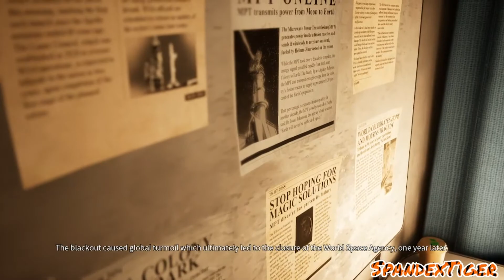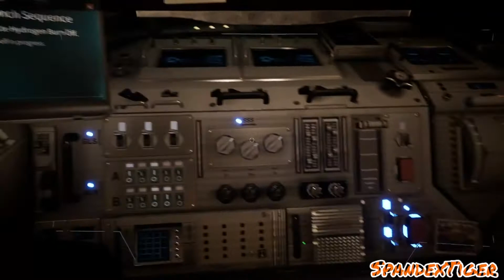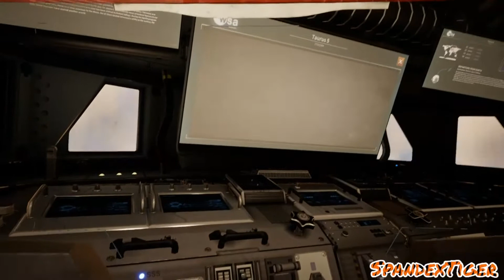We're gonna to steal the moon! Deliver Us The Moon Part 1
Deliver us the moon is a sci-fi thriller set in a post apocalyptic in the future. The mission? to save all of humanity!